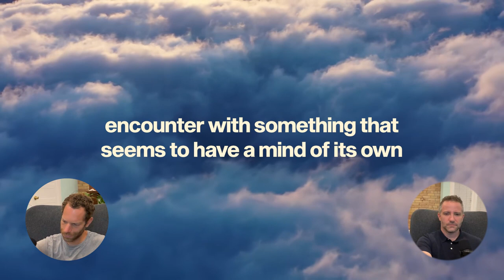Awakening or Delusion, Are Psychedelics Overhyped?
The video is a commentary of Sam Harris and his thoughts on Psychedelics. It explores the topic of psychedelics, specifically psilocybin mushrooms, and their effects on the mind and perception. The hosts discuss the different motivations for taking psychedelics, such as spiritual experiences or recreational use. They also touch on the importance of using psychedelics responsibly and with guidance. The conversation then delves into the personal experiences of one of the hosts, who recently had a psychedelic trip after a long hiatus. He describes encountering something that seemed to have a mind of its own and the intense feelings of gratitude and connection that arose during the trip. The hosts also discuss the potential therapeutic benefits of psychedelics and the ongoing research in this field.

Chapters

00:00 Introduction and Motivations for Taking Psychedelics
03:02 The Experience of Psychedelics: Encountering Something Beyond the Self
07:16 Personal Experiences and the Therapeutic Potential of Psychedelics
18:24 The Intensity and Surrender of Psychedelic Experiences
22:19 The Importance of Integration and Applying Insights from Psychedelic Experiences
28:30 The Effects of Psychedelics
29:30 Shattering Frames of Reference
39:08 Mindfulness and Psychedelics
45:48 The Profound Impact of the Psychedelic Experience
52:30 Integrating Psychedelics into Therapeutic Treatment